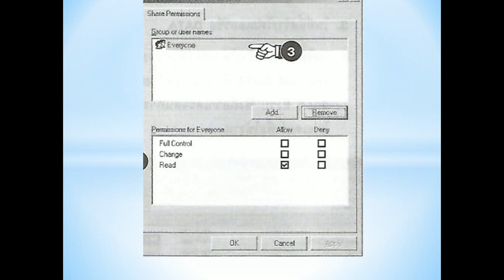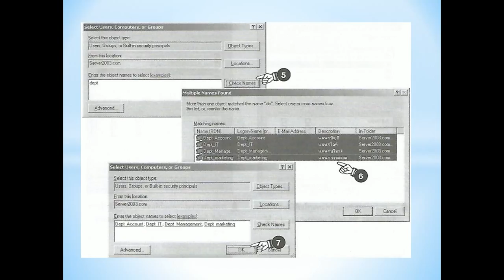ขั้นตอนการแชร์โฟลเดอร์ และการกำหนดสิทธิการเข้าถึง